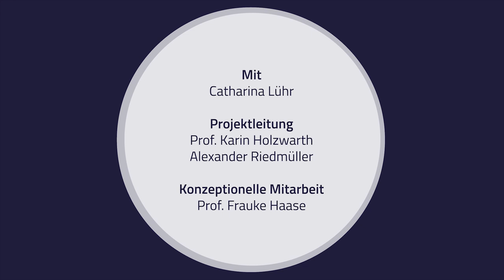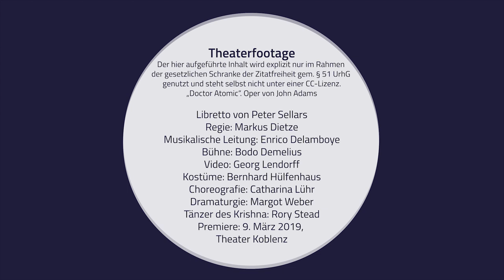Rhythmik / Musik und Bewegung: Musiktheater, mit Catharina Lühr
Projektleitung:  Prof. Karin Holzwarth, Alexander Riedmüller
Konzeptionelle Mitarbeit: Prof. Frauke Haase
Team: Heilke Bruns, Catharina Lühr, Prof. Elisabeth Pelz, Sibylle Schura
HOOU@HfMT Projektkoordination: Goran Lazarevic
Kamera: Christoph Dobbitsch, Jan von Roth, Tam Thi Pham, Goran Lazarevic
Audio: Victor Gutierrez Cuiza, Goran Lazarevic
Audio Postproduktion: Diego Muhr
Schnitt & Postproduktion: Christoph Dobbitsch

Vielen Dank an die Studierenden des Studiengangs EMP:
Ella Engelhardt, Anna Maria Grimsehl, Jonas Linowitzki, Hannah Scharrer
mit denen die Workshopszenen nachgestellt werden könnten.

Theaterfootage
Der hier aufgeführte Inhalt wird explizit nur im Rahmen der gesetzlichen Schranke der Zitatfreihet gem. Par. 51 UrhG genutzt und steht selbst nicht unter einer CC-Lizenz.
"Doctor Atomic" Oper von John Adams
Libretto von Peter Sellars
Regie: Markus Dietze
Musikalische Leitung: Enrico Delamboye
Bühne: Bodo Demelius
Video: Georg Lendorff
Kostüme: Bernhard Hülfenhaus
Choreografie: Catharina Lühr
Dramaturgie: Margot Weber
Tänzer des Krischna: Rory Stead
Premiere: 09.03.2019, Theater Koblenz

Musik
"An der schönen blauen Donau" - Johann Strauß
The U.S. Marine Band, ca. 1972
Dirigent - Albert F. Schoepper
CC 0 (Public Domain)

Mit Ausnahme des Ausschnitts aus "Dr. Atomic"
2022